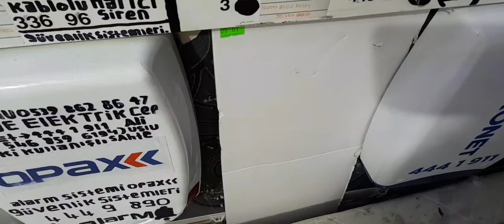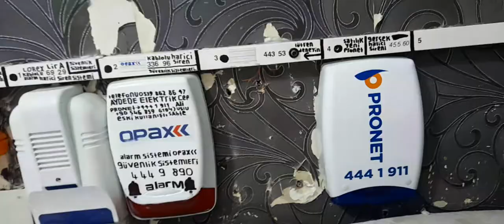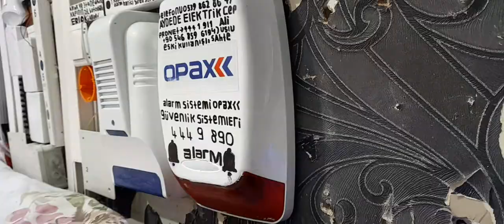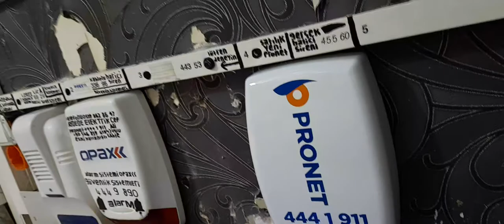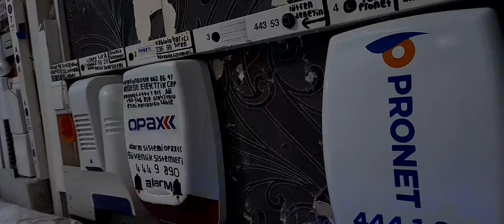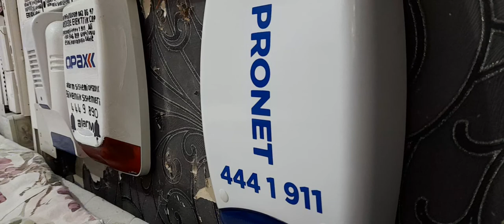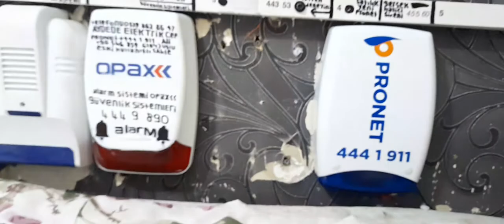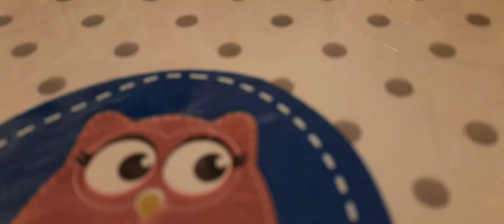Aydede elektrikte bir tane teknim alarm sistemi gitmiş 3 Ekim cumartesi 20 20